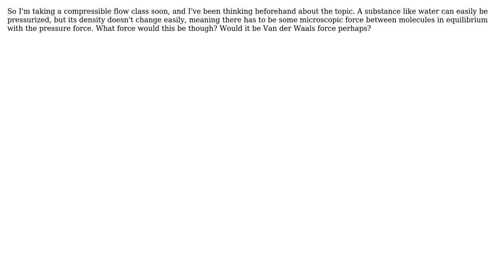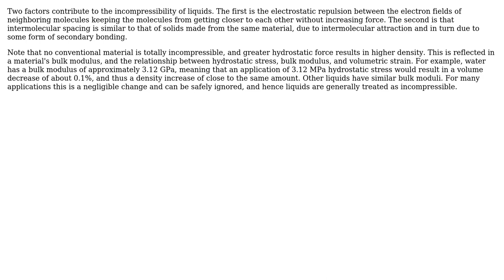Engineering: What makes something like water so hard to change its density? (2 Solutions!!)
Engineering: What makes something like water so hard to change its density?

With thanks & praise to God, and with thanks to the many people who have made this project possible! | Content (except music & images) licensed under CC BY-SA | Music | Images & others | With thanks to user wwarriner user Jesse Batson user Carl Witthoft and the Stack Exchange Network Trademarks are property of their respective owners. You are responsible for your own actions.